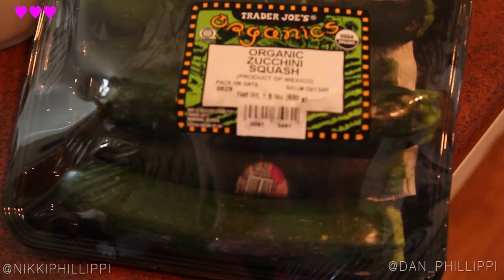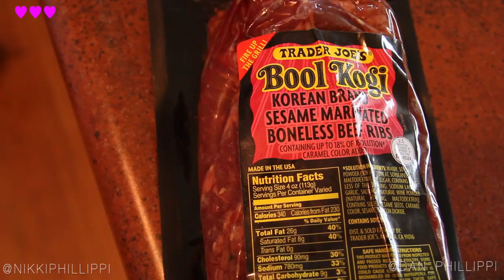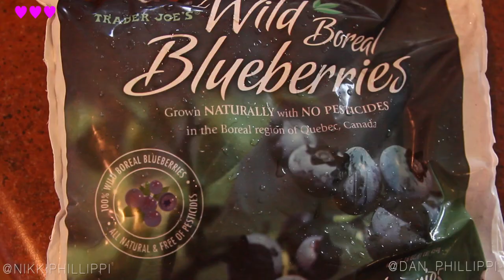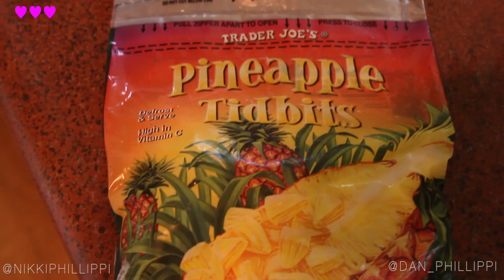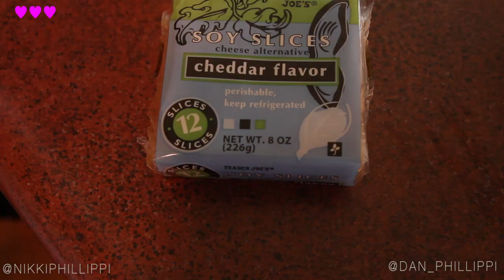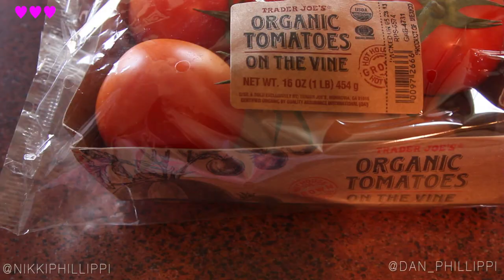Trader Joe's Grocery Haul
Check out Nikki's Trader Joe's Beauty Haul